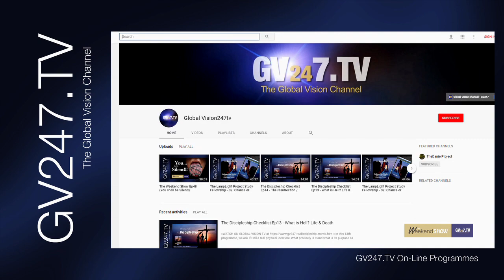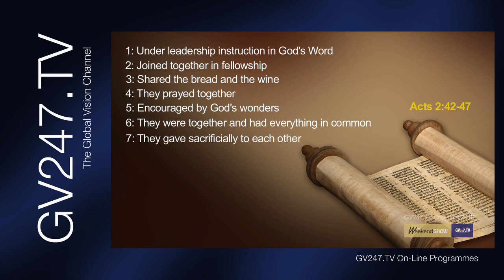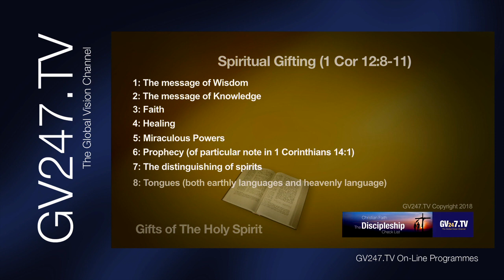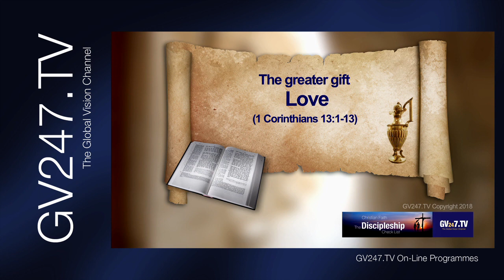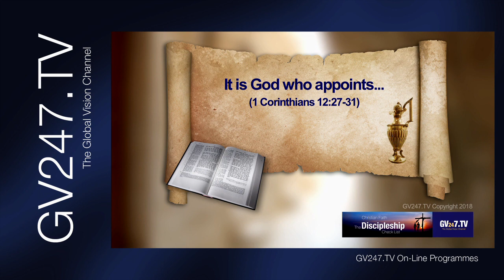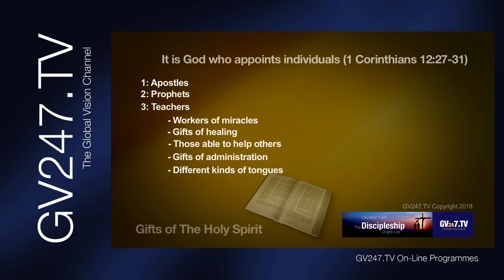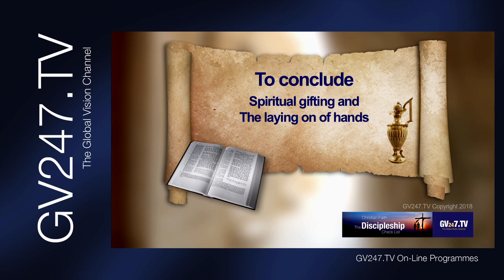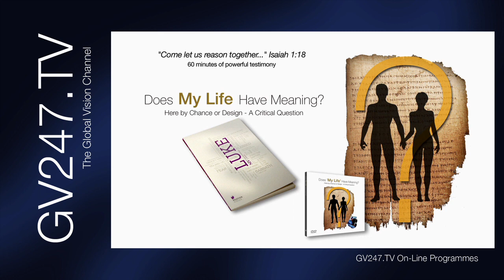The Weekend Show Ep103 (Fellowship - Signs & Wonders)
On Today’s show Stewart and Deborah look at Acts chapter 2 and the Church’s place in a world of signs & wonders. The fifth programme in the mini-series, our hosts put false teachers and prophets on trial, while highlighting ways to spot them and test their beliefs and open claims.

Presenting the gifts of The Spirit, viewers are given an overview of the very beginning of The Church known as Pentecost. Pam McLeman shares her miracle about her disabled daughter recorded on a previous show.